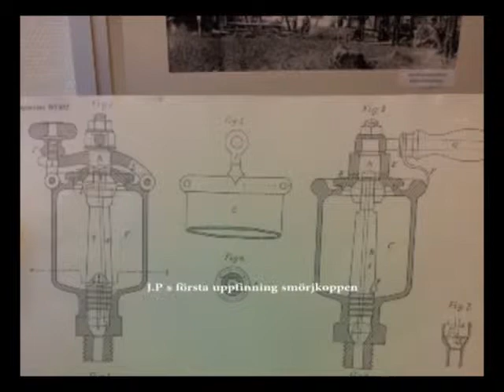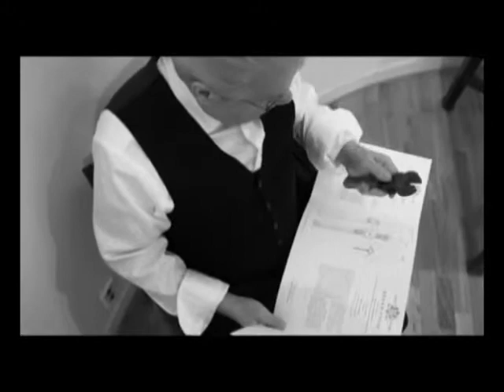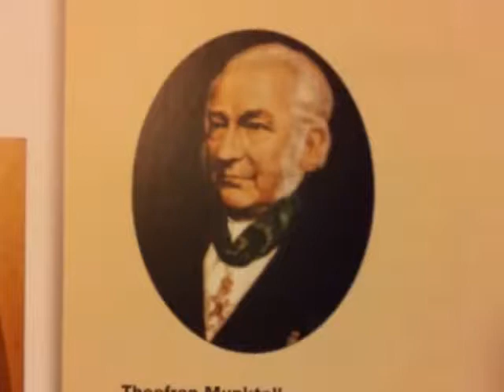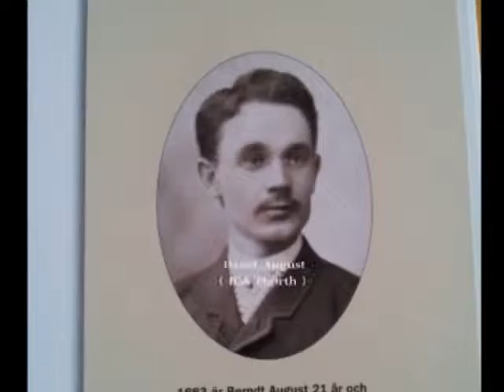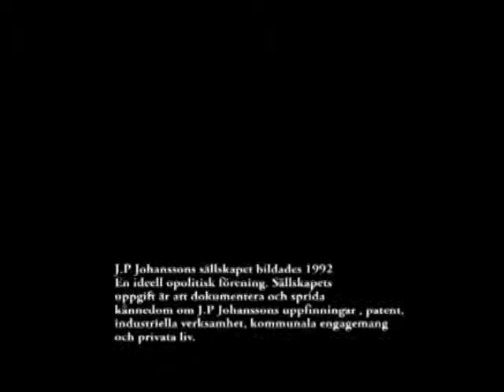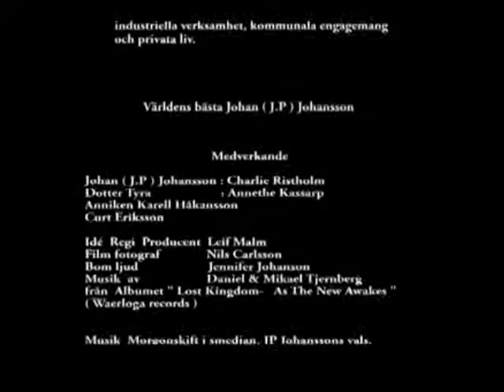Världens bästa Johan Petter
Del 1 om skiftnyckelns uppfinnare J.P ( Johan Petter ) Johansson. Ett stycke fantastisk industrihistoria i Enköping